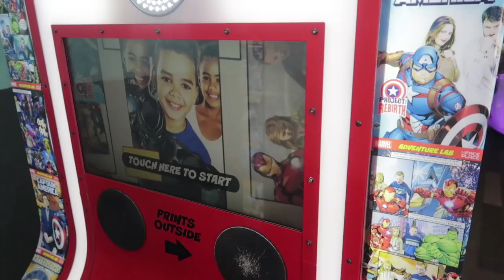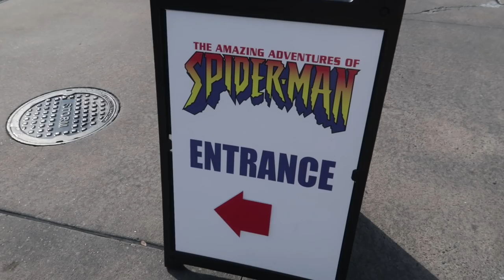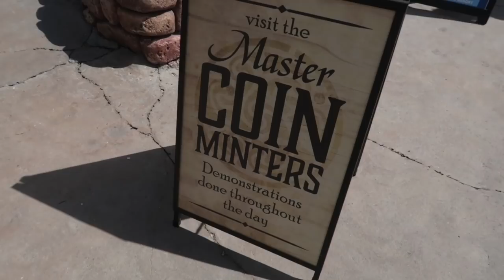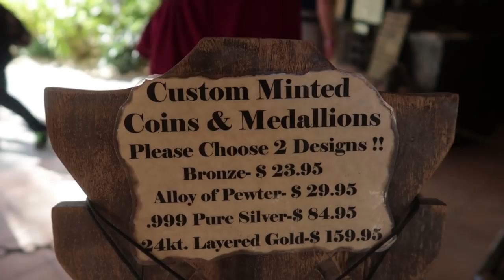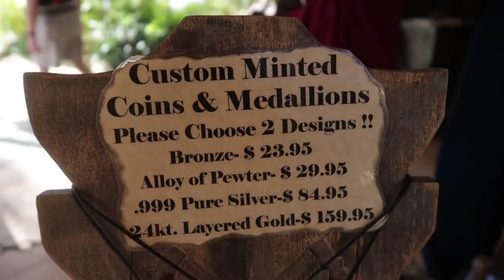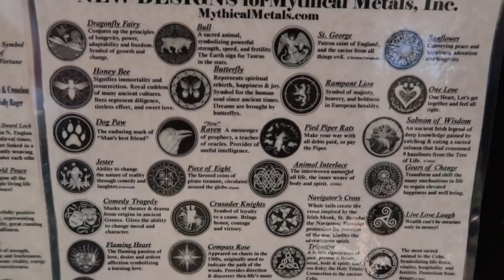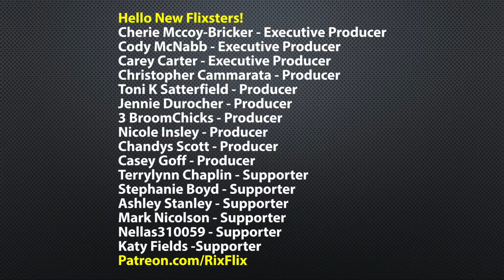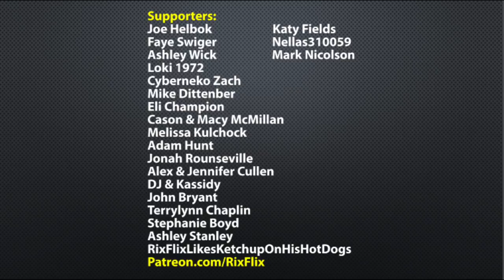That's Some B.S.! | Universal Studio Orlando Islands of Adventure Vlogiversary | 4 Years of Youtube!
Universal Studio Orlando Islands of Adventure Vlogiversary  | 4 Years of Youtube!...